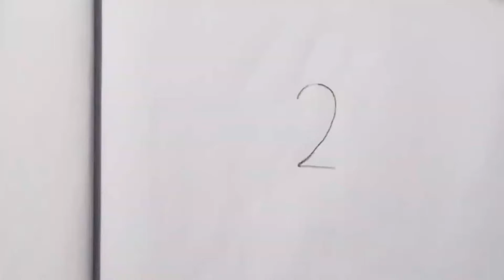How to draw a bird scenery with pencil step by step,pencil drawing for kids#art#draw#trending